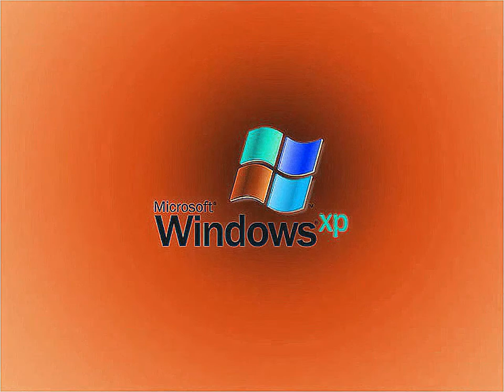Windows XP Startup In G-Major 4410 - 4415, G-Major 4442 and G-Major 4443 (Eight New Effects)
Made on Tuesday, ‎July ‎14, ‎2020, 1:05:57 am to ‏‎1:06:52 am
Edited on 1:09:55 am
Edited again on ‏‎1:32:40 am
‏‎Edited once again on 1:37:32 am

Klasky Csupo in...

Coming soon on how to make them.